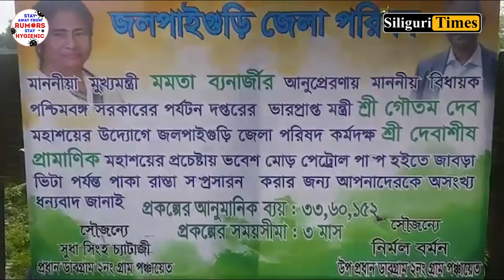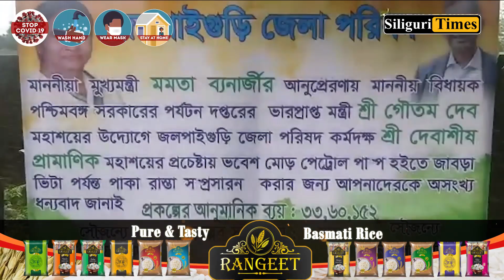Minister Goutam Deb lays foundation stone of Dabgram No. 2 Zone road project (Hindi)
State Tourism Minister Goutam Deb on Saturday laid the foundation stone for the construction of the road from Bhavesh More to Jabrabhita of Dabgram No. 2 Zone. An expenditure of 33.60 lakh rupees is expected to be spent for the construction of 1.5 km long road.